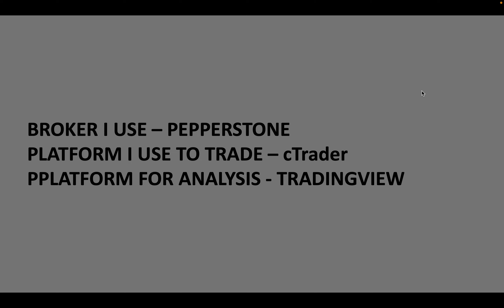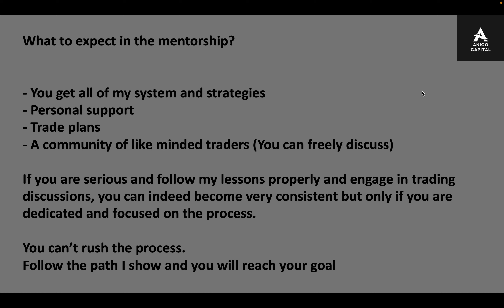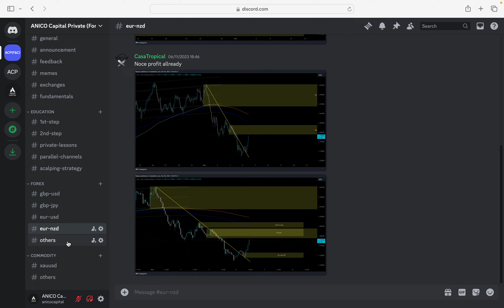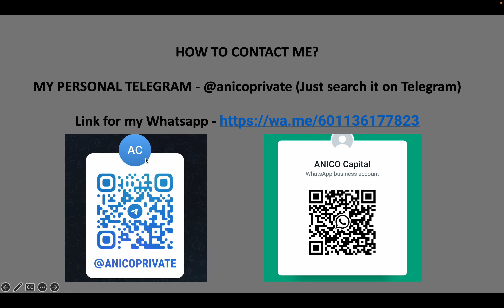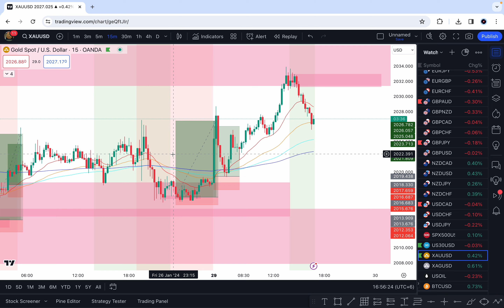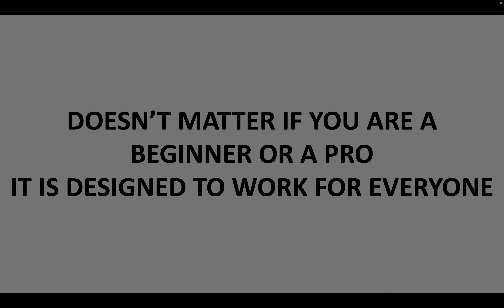Why you should learn this strategy to become a profitable trader in 2024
Trading is simple, we make it complicated.
When it comes to forex trading the only thing that can save you is a proper system that is built with precision.